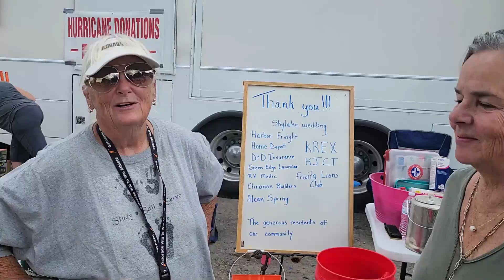Hurricane Relief Grand Junction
This is a tale of how serendipitous life can be and how those folks who live with the purpose of service find each other.  Hurricane Relief requires a group of people who are problem solvers and have the skill sets to make life better for our fellow humans.  Thank you to Susan Woods, and Carrie and Cory Messick.